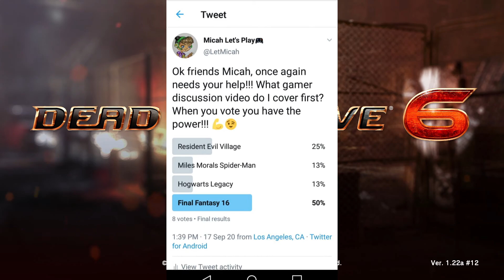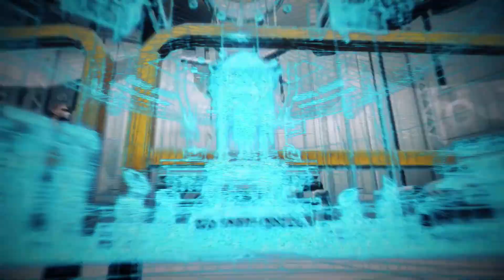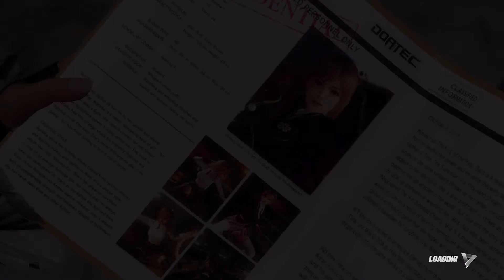Dead Or Alive 6 Episode 1: Secret Mission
Dead Or Alive 6 is one of my favorite fighting games of all time and it's time y'all knew it!!!

P.S.
Did you know that the Endocannabinoid System regulates the body’s immune system? If you want a strong immune system you need to feed your Endocannabinoid System with Oxzgen CBD. Don’t be afraid, be smart and help yourself naturally. for more information go